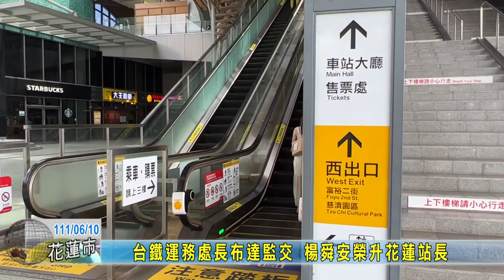20220610 03 台鐵運務處長布達監交 楊舜安榮升花蓮站長